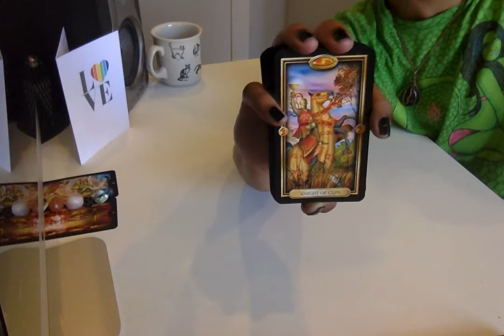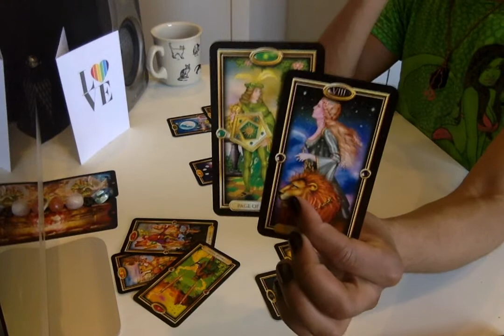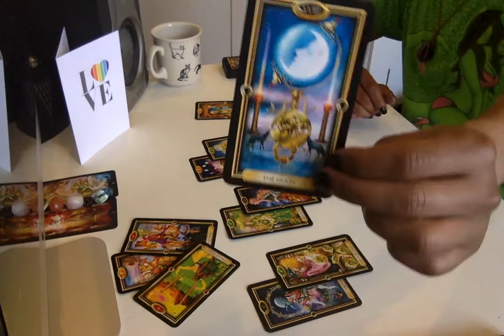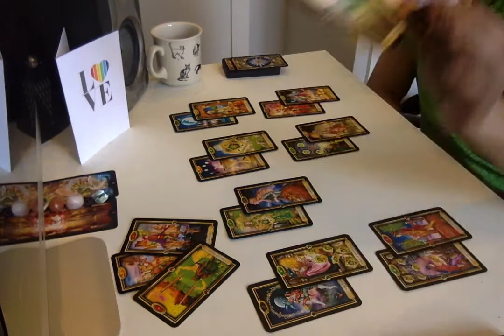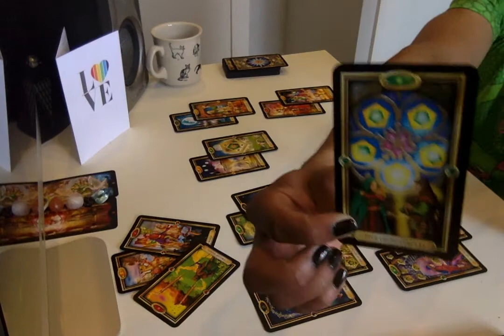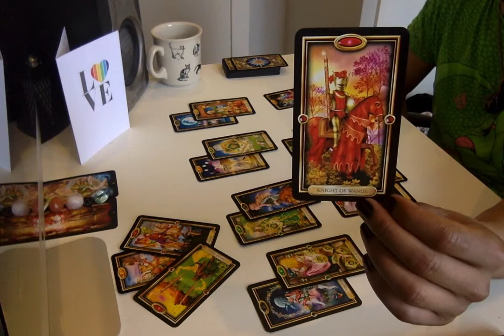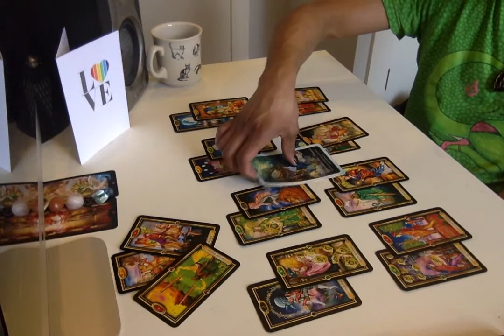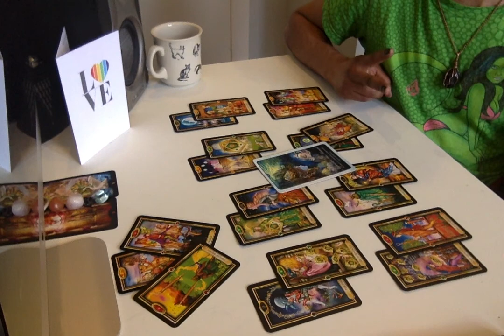Pisces, Cancer, Scorpio - Feb 1 - 15 - Choices Made, New Starts Gained